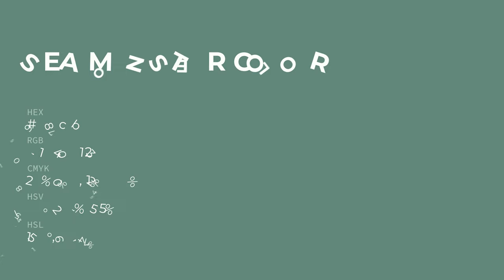Sea Monster color 658c7b hex color - Green color - Warm color 658c7b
What color is Sea Monster ? 658c7b hex color - Green color - Warm color 658c7b

Hex 658c7b Color Code is also known as Sea Monster color.